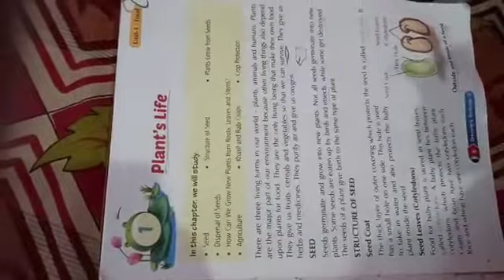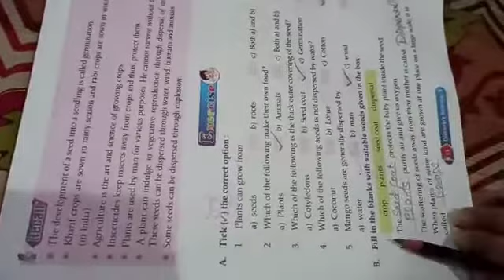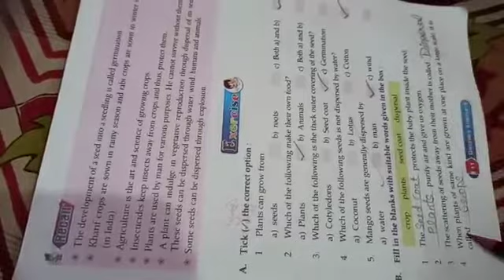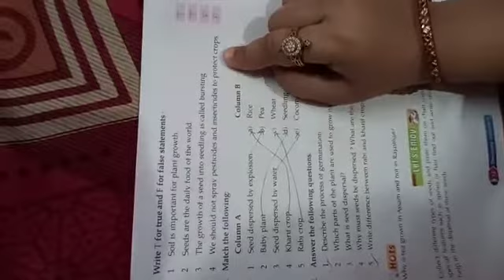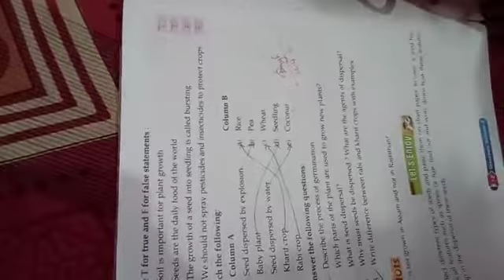Class 5 science